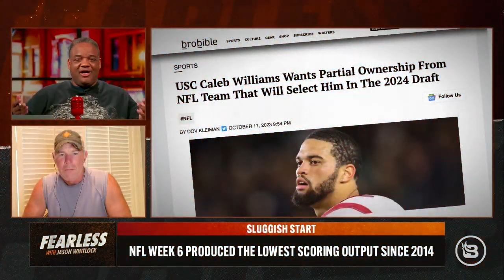Here's Everything Brett Favre Bought With His First NFL Paycheck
Brett Favre’s dad wasn’t impressed with his first big purchase with his NFL payday.